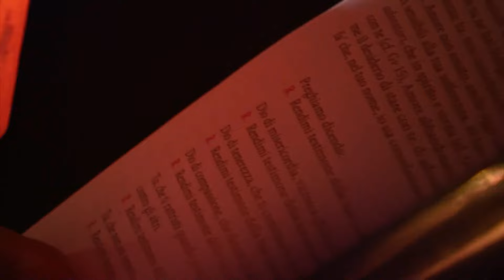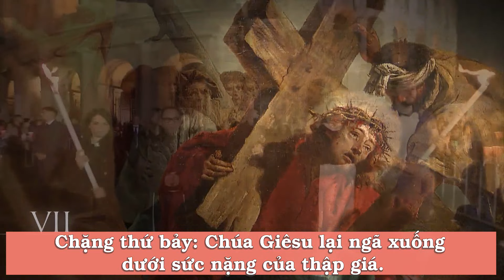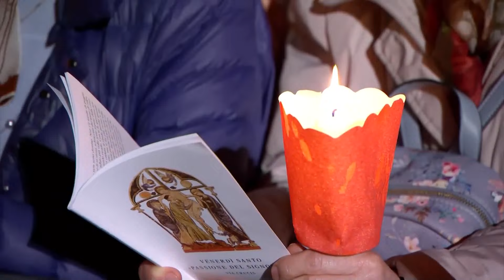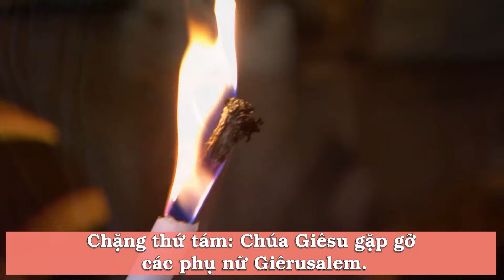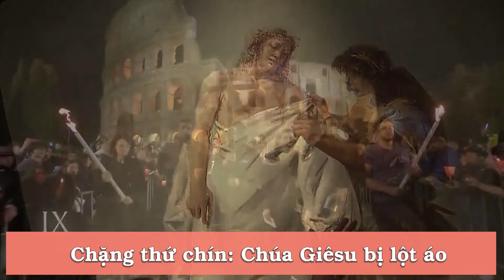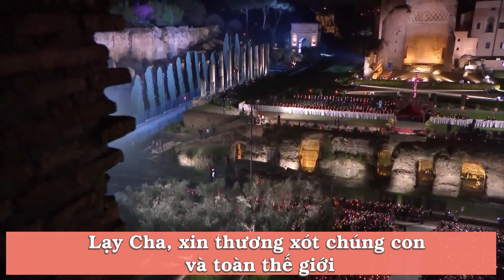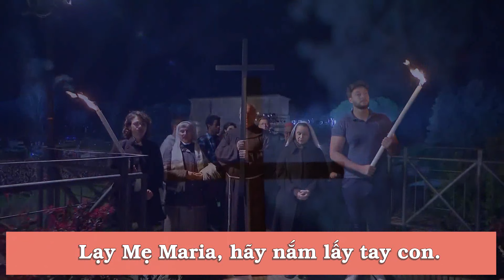Đàng Thánh Giá Thứ Sáu Tuần Thánh tại hí trường Côlôsêô Rôma do Đức Giáo Hoàng biên soạn